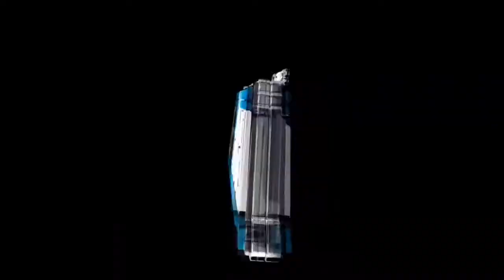Ah llegado la cumbia (( Los monstruos del sabor )) Sonido BABYO NY - En Passaic NJ .